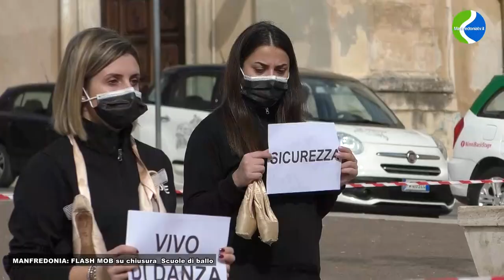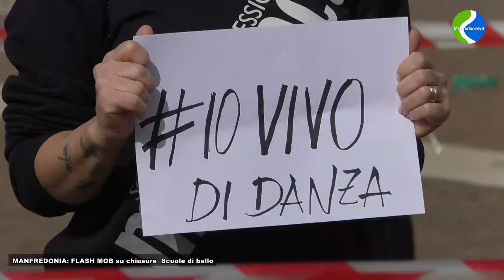MANFREDONIA FLASH MOB contro la chiusura delle Scuole di Ballo